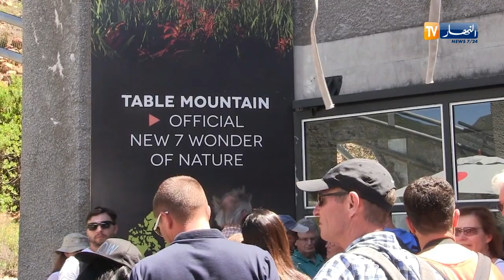جنوب إفريقيا: جبل المائدة..الواجهة السياحية لمدينة كيب تاون